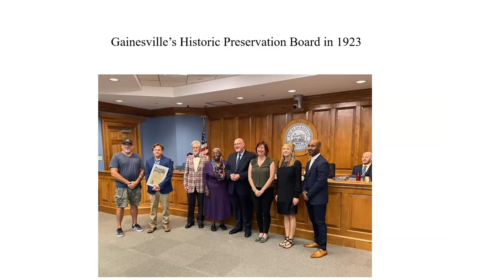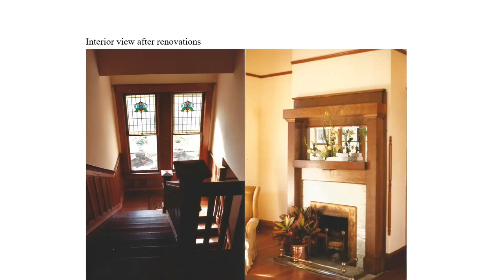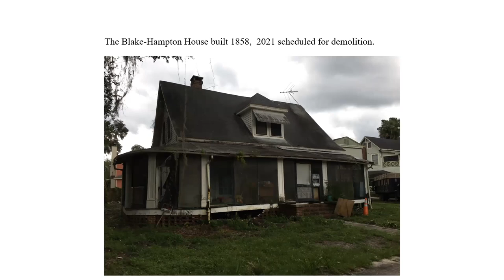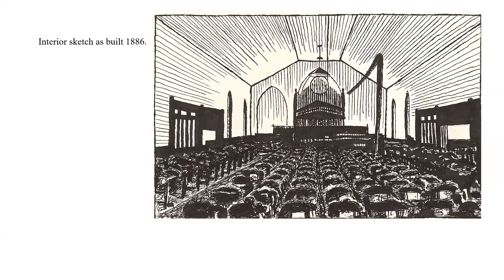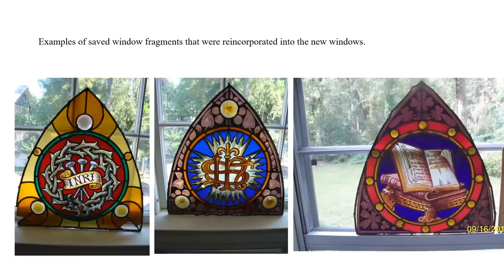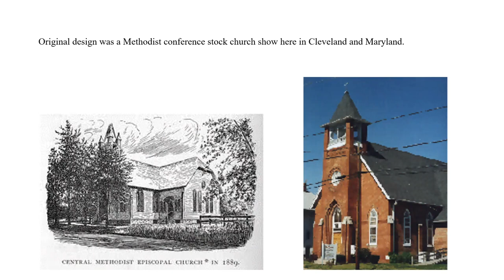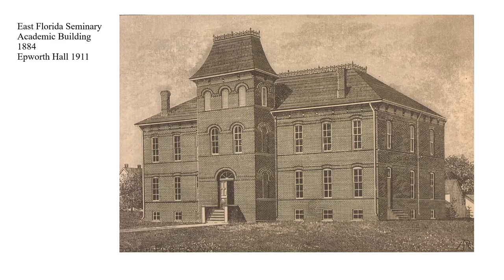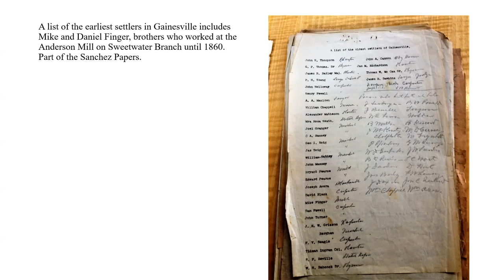Fall "One"ders, October 9, 2023, Jay Reeves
Fall "One"ders
Gainesville Historic Renovations